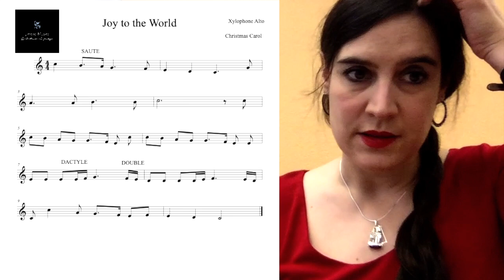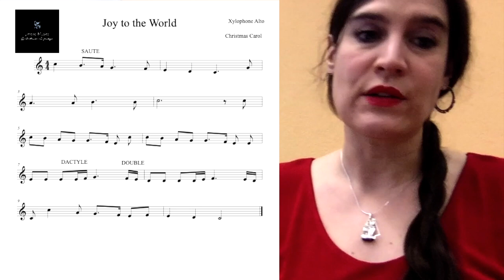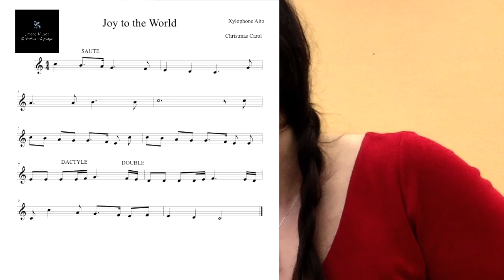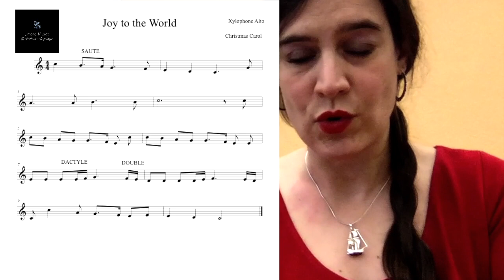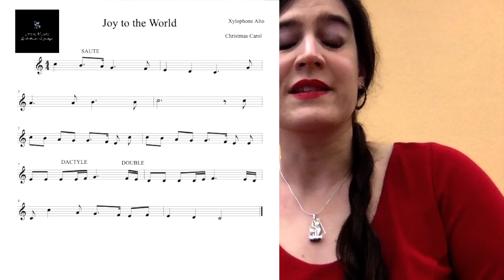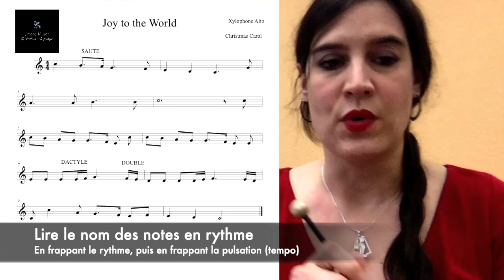Séquence didactique musique, élèves 8-11 H ou 10 à 16 ans, Joy to the world, xylophone, #4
Joy to the World première partie 🔔✨

Dans cette vidéo, nous voyons comment déployer ce Christmas Carol en travaillant spécialement:

- l'aspect rythmique
- l'alternance des mains au xylophone
- la lecture solfégique
- les différentes interprétations
- un peu d'histoire de la musique

N'hésitez pas à me laisser des commentaires et à me faire des suggestions de vidéos.
J'en tiendrai compte autant que possible.

Pour plus de contenu et pour découvrir mon univers artistique, je vous invite sur Instagram: